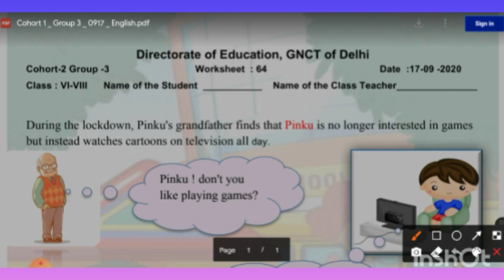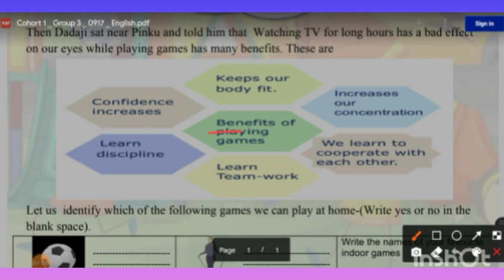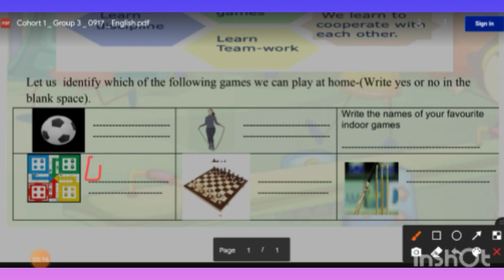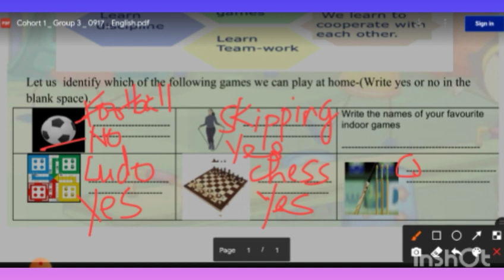CLASS 6,7,8 DOE WORKSHEET 64 |17-9- 20 |English medium|Importance of game| EXPLORE ENJOY AND ENRICH